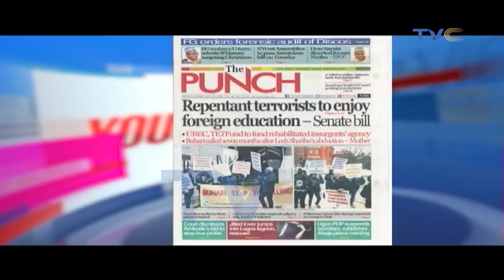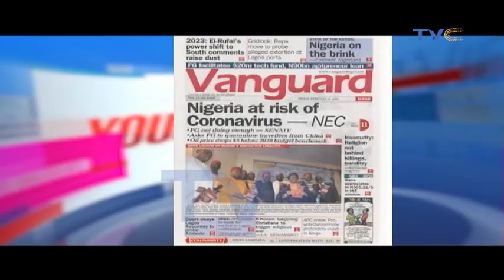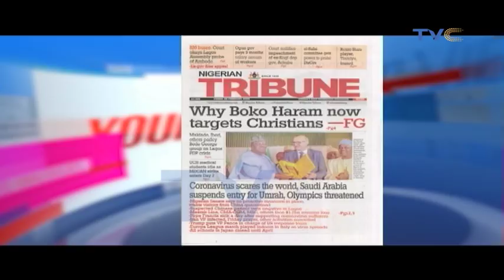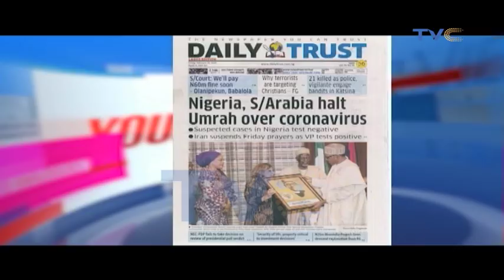Deputy Governor Of Lagos, Dr. Obafemi Hamzat On Your View | Full Episode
Your View, February 28, 2020 ( Full Episode)

Deputy Governor of Lagos State, Dr. Kadri Obafemi Hamzat also known as Femi Hamzat was a guest on YourViewTVC, where he addressed the outbreak of CoronaVirus in Lagos Nigeria, he addressed the issue of transportation and alternative plans for Lagos commuters now that bikes and kekes have been restricted on some major roads in Lagos State.

Dr Hamzat didn't fail to touch on other issues like insecurity, fire outbreak, environmental sanitation, road repairs, health care, education and more...